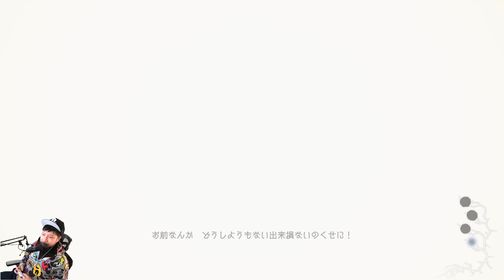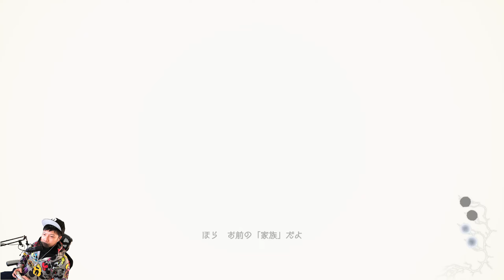[ボス戦] 最高のお父さん【BIOHAZARD VILLAGE -Shadows of Rose- 】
ついにキタ！バイオVILLAGEの追加DLC！
愛娘ローズのお話...